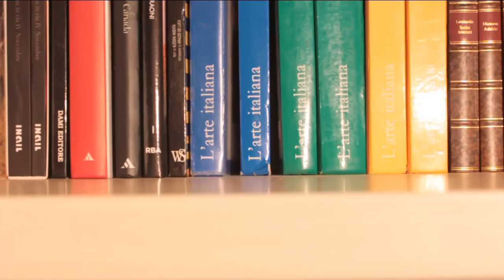LIGHTING PROJECT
La luce notturna consente a chi abita la città di fruire e riscoprire luoghi e scenari per nuove socialità.
I luoghi della cultura assumono forme ed aspetti diversi al mutare dell'illuminazione.
Questo video racconta in che modo la luce diventa mezzo di valorizzazione dei siti artistici e culturali presenti dello spazio notturno della città.
Il LIGHTING PROJECT è inteso e realizzato come fatto culturale ancor prima che tecnico.
DALL'ESSERE visto come un "fatto" di cultura diventa un modo per "fare" cultura.
 - AUTORE: Andrea  ciconi